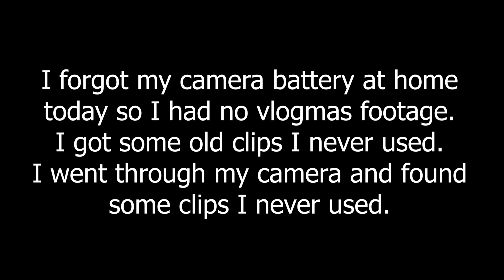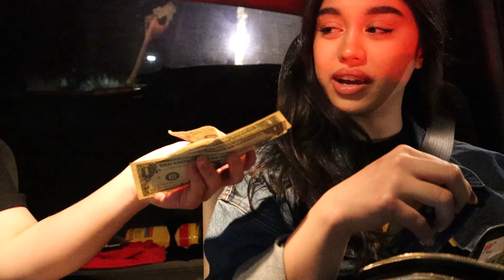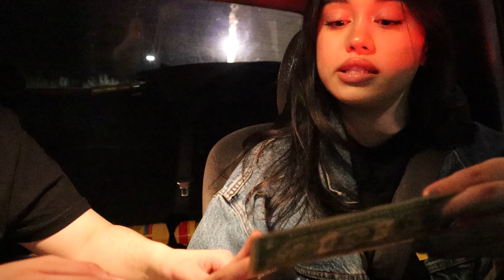3 Coffees in 3 Hours at 3AM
MERCH DOWN HERE

►OPEN ME

I really hope you guys enjoyed today's video! Me and Ashley had 3 coffees from 3 different places in 3 hours at 3 Am! Enjoy our energy

♡ Anthony

►Equipment
⟡Two Umbrella Lights
⟡One TriPod
⟡Cannon G7x Mark II
⟡Cannon PowerShot EPLH 170 IS
If you saw this comment:"My soul is darker than yours."